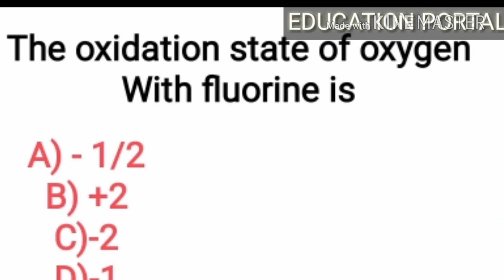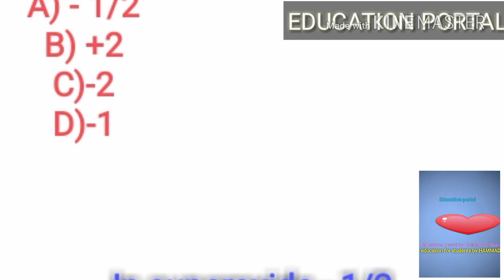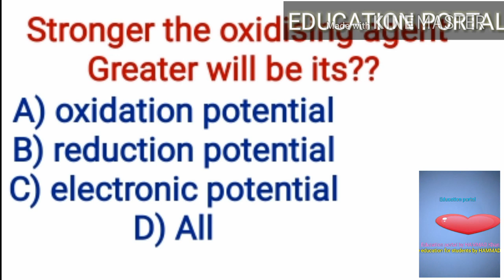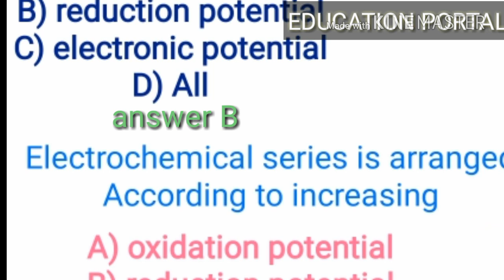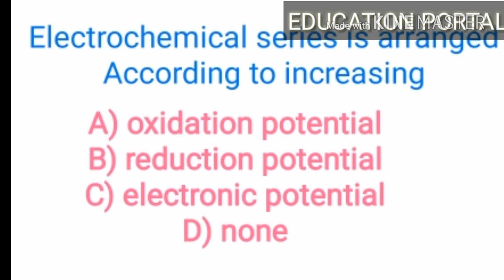ENTRANCE TEST MCQS TRICKS AND TECHNIQUES FOR MCAT AND ECAT FROM EDUCATION PORTAL BY HAMMAD KHAN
Hello students today education portal by HAMMAD Khan will teach you the most important tricks and Techniques that will help you in your MCAT and Ecat examinations video is also beneficial for others competitive tests like ETEA AND NEET NUMS NUST ETC
ETEA 2019 Tricks and Techniques
ECAT MCQS TRICKS AND TECHNIQUES FOR solving the problems
MDCAT PAST PAPERS MCQS 2019
ECAT 2019 preparation
Eata 2019 latest preparation